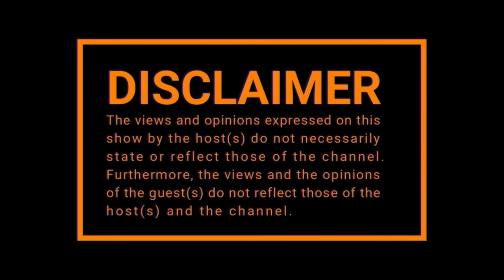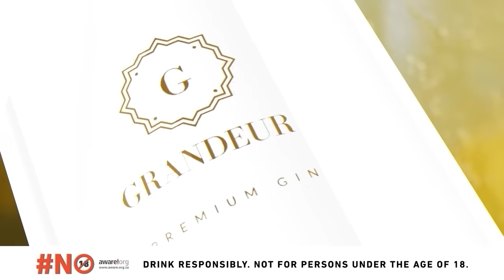GET TO KNOW the PODCAST AND CHILL Crew With David Mashabela ft Siphiwe , Dudu and Black Studio